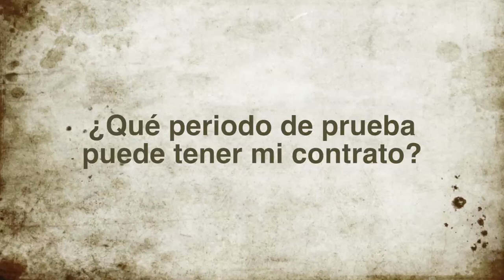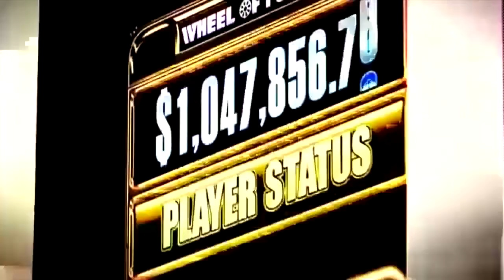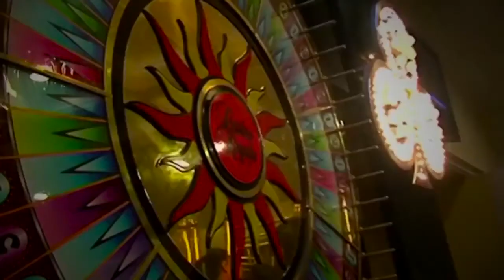CCOOntigo TV: Primer convenio sectorial casinos y actualidad CCOO Servicios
¿Qué periodo de prueba puede tener mi contrato? Pilar responde a una de vuestras dudas, mientras que Laura nos trae la última hora sobre el proceso congresual de CCOO Servicios, el Convenio de Grandes Almacenes y el acuerdo marco de hostelería del País Vasco. Además os hablamos del primer Convenio sectorial en el ámbito de los casinos.